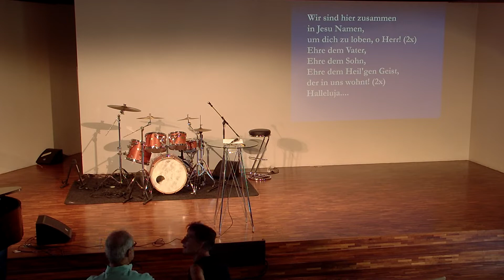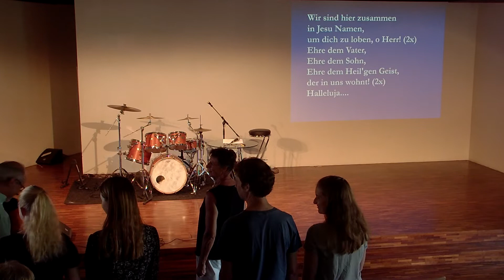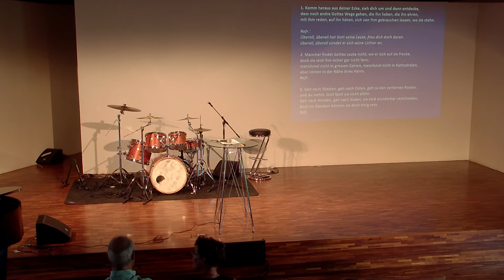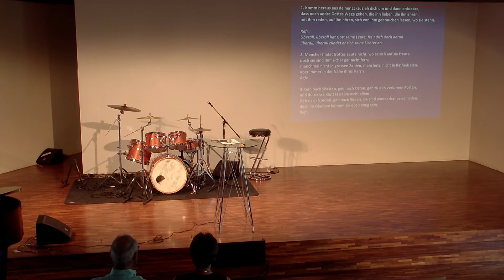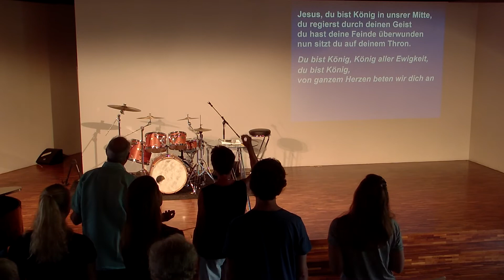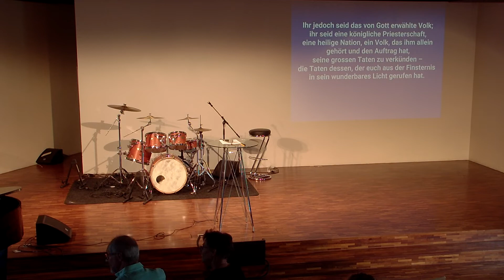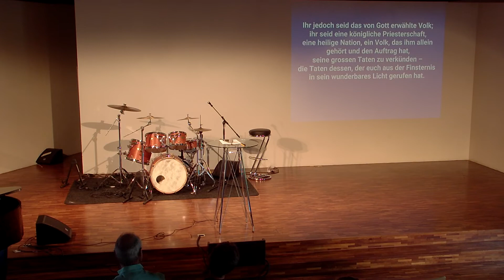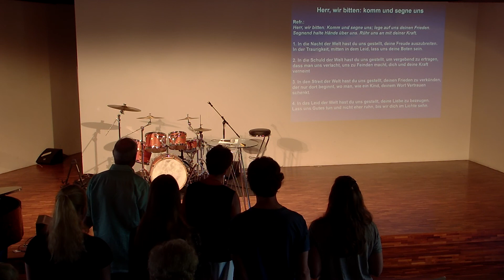1. Petrus 2,9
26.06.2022 | Regula und Reinhold Scharnowski